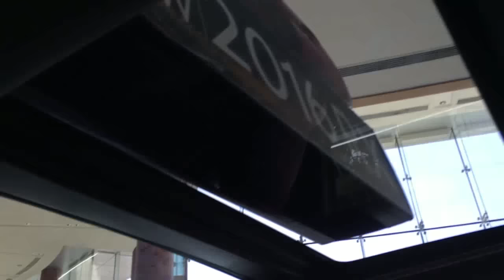فيديو مشاهدة جيب لكزس RX350 2016 الجديد ( وارد بهوان ) LEXUS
تصوري لسيارة لكزس ار اكس الجديد والسموحه لان تصوير الداخليه لم يكن بالشكل المطلوب بسسب ضيق المساحه الداخليه